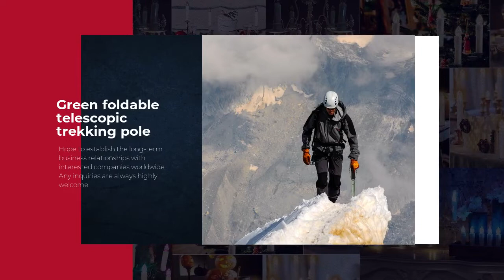Walking Stick Folding Trekking Poles Hiking Stick 6 Section Anti Shock